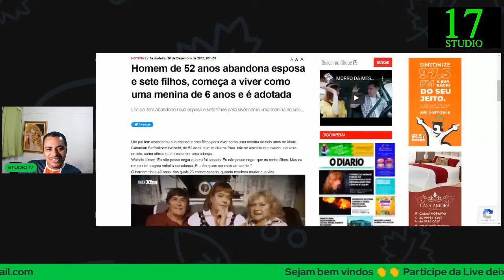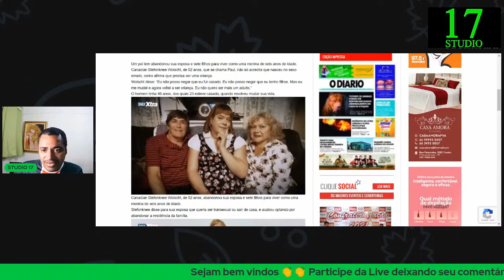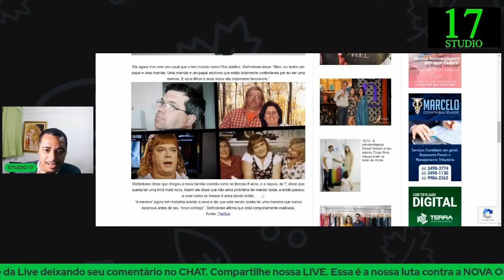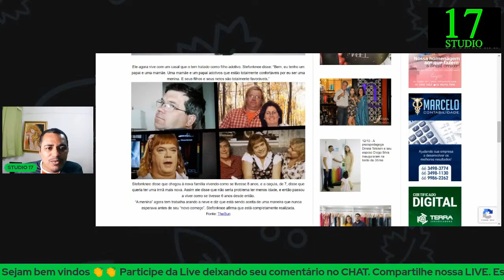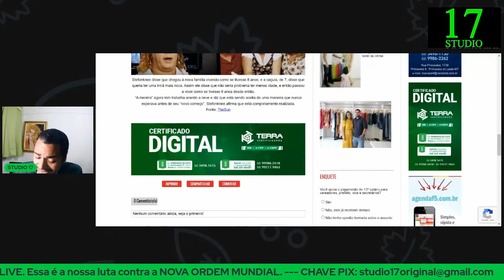✂️No reino da Nova Ordem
Desde 2011 contra a Nova Ordem Mundial

🔵COLABORE COM O NOSSO TRABALHO

®STUDIO17 TV